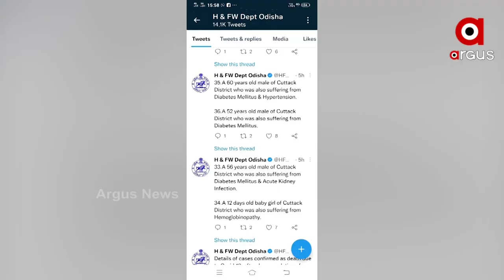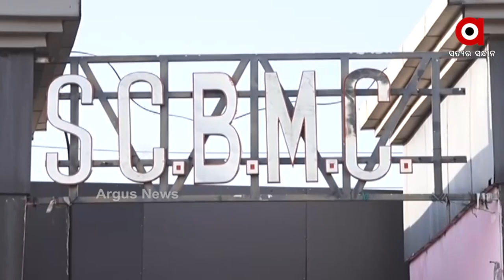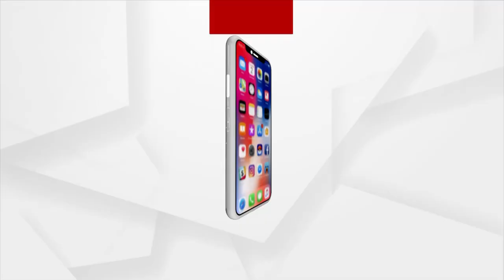ଶିଶୁଙ୍କ ପ୍ରତି ବଢ଼ୁଛି କରୋନା ବିପଦ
ଶିଶୁଙ୍କ ପାଇଁ ଘାତକ ସାଜୁଛି କରୋନା ଭାଇରସ୍ । ଗୋଟିଏ ଦିନରେ ଏସସିବିରେ ଦୁଇ ଆକ୍ରାନ୍ତ ଶିଶୁଙ୍କ ମୃତ୍ୟୁ । ମୁକାବିଲାରେ କେତେ ତୟାର ରାଜ୍ୟ ସରକାର ? ଚେତାଇଲେ ସ୍ବାସ୍ଥ୍ୟ ବିଶେଷଜ୍ଞ, ପାର୍ବଣରେ ବଢିପାରେ ସଂକ୍ରମଣ